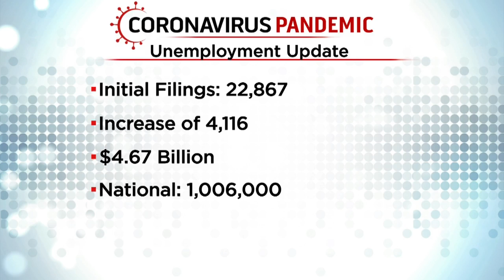Unemployment Fillings Are Up By 4,000 From The Week Before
Over 22,000 people filed for unemployment benefits last week, the state has paid out over $4 billion in benefits since the pandemic started.